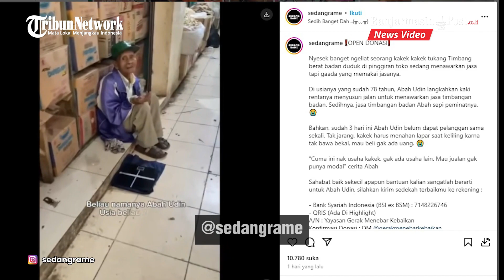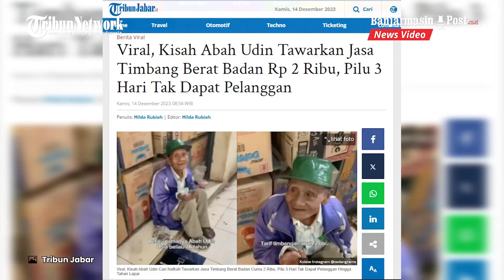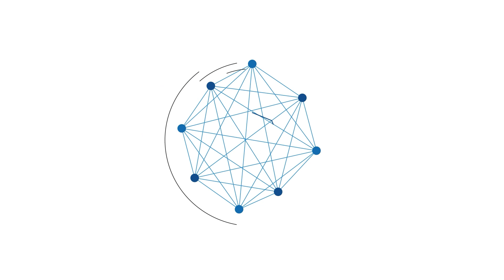Kisah Pilu Abah Udin Tawarkan Jasa Timbang Berat Badan Rp 2 Ribu, 3 Hari Tak Dapat Pelanggan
Ia menawarkan jasa timbang berat badan tersebut hanya bertarif Rp 2 ribu.
Malangnya, kakek renta itu ternyata sudah 3 hari belum dapat pelanggan hingga harus menahan lapar.

Dalam video yang beredar, diketahui sang kakek akrab disapa Abah Udin.

Diketahui Abah Udin sudah berusia 76 tahun. Di usianya yang sudah lansia, Abah Udin tetap semangat mencari nafkah. Ia terlihat duduk bersabar dan hanya melihat orang-orang yang lalu lalang di emperan toko. (TribunJabar.id)